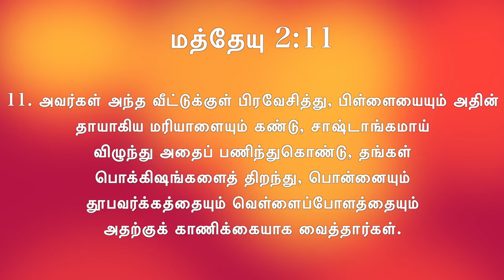நாள் 20: இன்றைய முத்து - பணிந்துகொண்டு |பிறந்திருக்கிறவர் எங்கே?? | தினமுத்து 2.0 வித் அப்பு மாமா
நாள் 20: இன்றைய முத்து  -   பணிந்துகொண்டு | ராஜாவாகப் பிறந்திருக்கிறவர் எங்கே?? | தினமுத்து 2.0 வித் அப்பு மாமா. மத்தேயு 2ம் அதிகாரம்